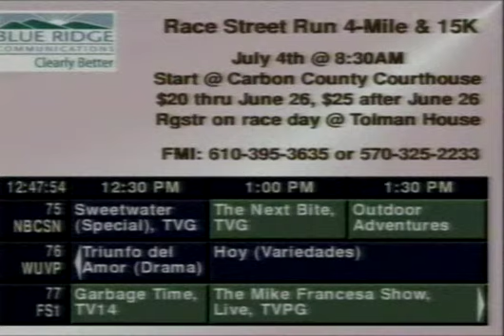Blue Ridge On Screen Guide/Community Bulletin Board Channel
I just found this channel today while surfing through the guide. The channel is a broadcast at a low quality, and uses the Penn's Peak Radio online stream for audio. It reminds me of the old TV Guide channel somewhat. Recorded with my new SD capture device. Sorry for the quality, I was still trying to find the right settings at the time.